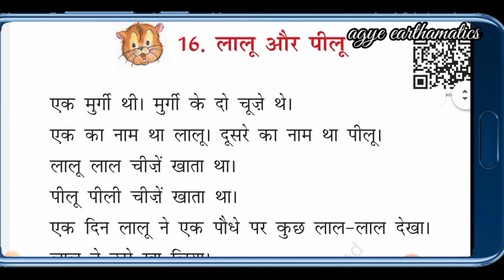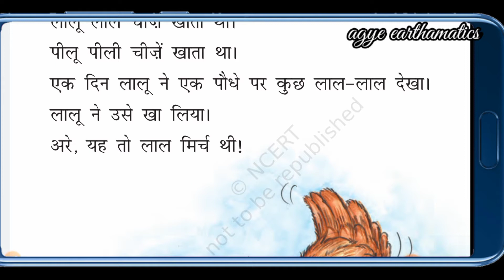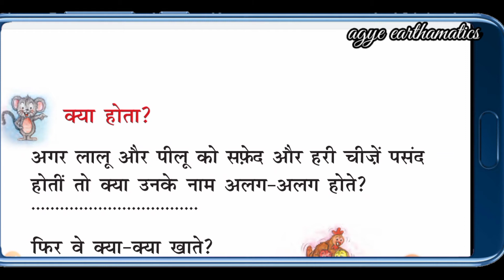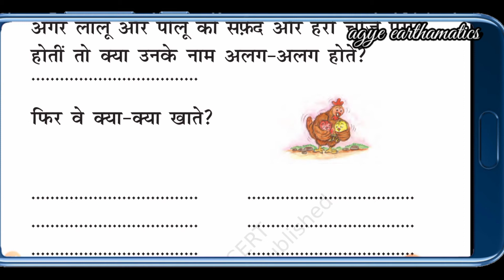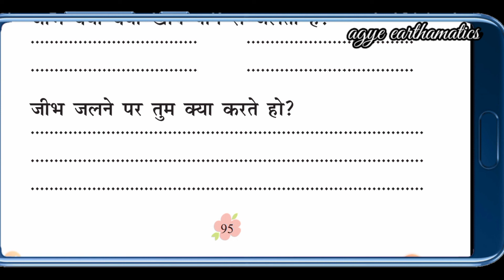Lalu or Pilu(लालू और पीलू)❤️Chapter-16|rimjhim book|Class-1|kids special|CBSE-NCERT|IN HINDI|INDIA🇮🇳